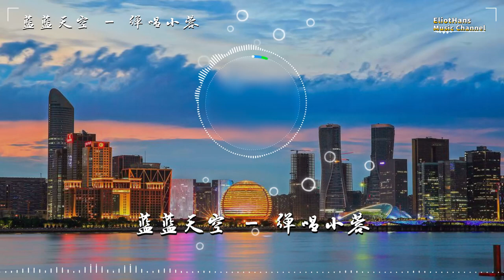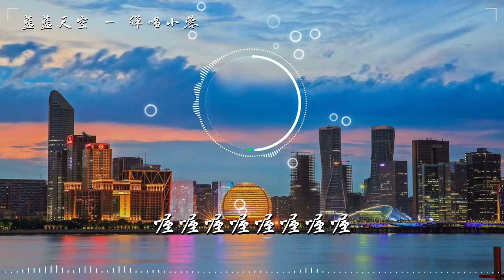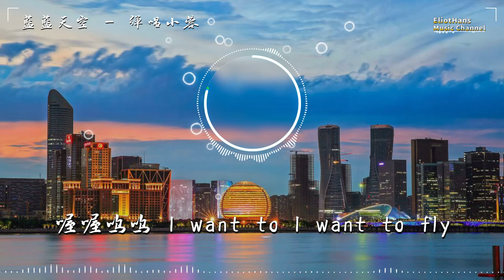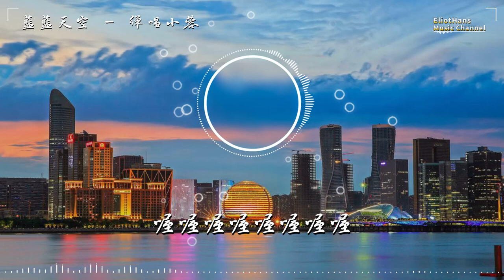蓝蓝天空 — 弹唱小蓉 Blue sky - playing Xiaorong/Bầu trời xanh - chơi Xiaorong「超美動態歌詞Lyrics」